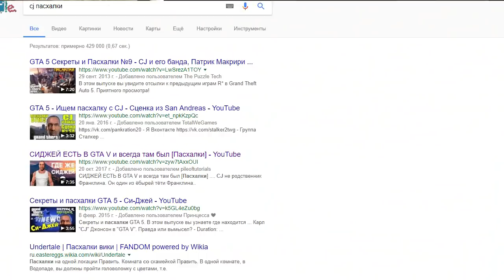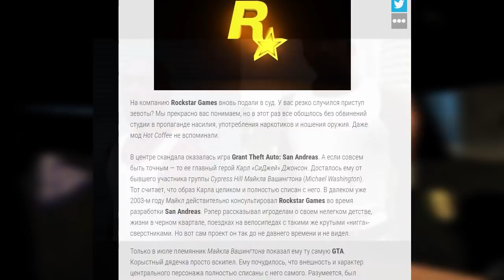27 ИНТЕРЕСНЫХ ФАКТОВ О КАРЛ ДЖОНСОН - CJ GTA SAN ANDREAS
Samp-net.